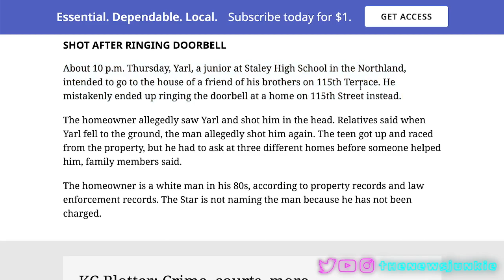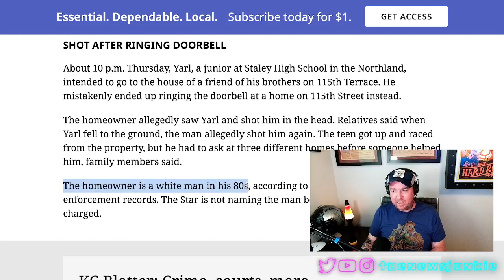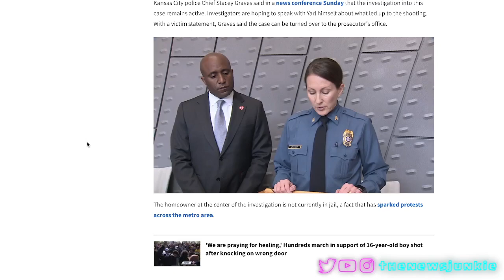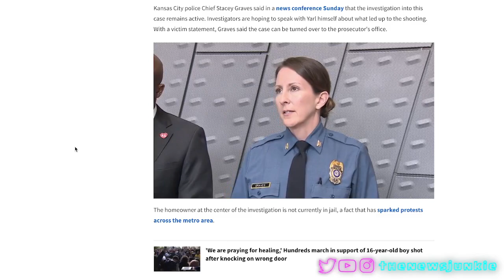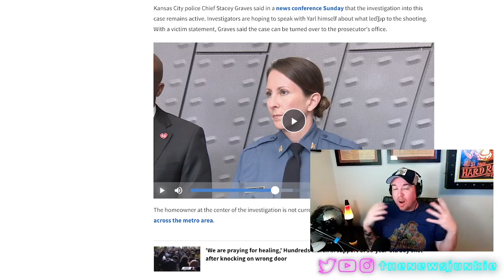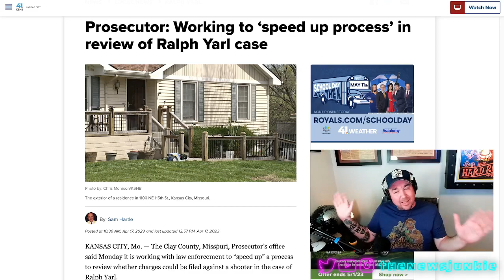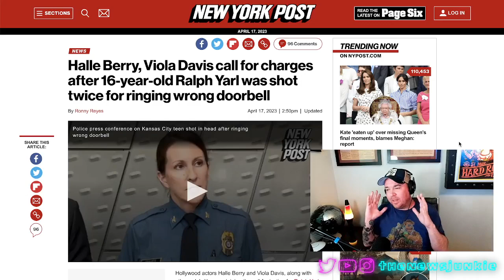What Really Happened To Ralph Yarl (New Details!)